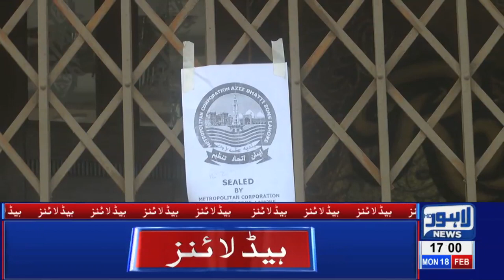05 PM Headlines Lahore News HD – 18th Feb 2019